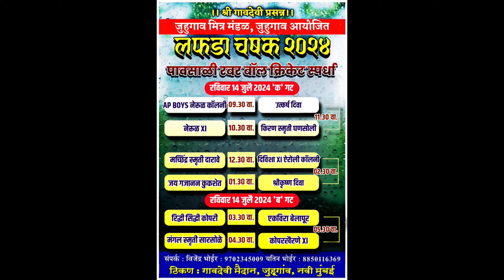DIVISHA 11 AIROLI VS SHREE KRUSHNA DIWA || लफडा चषक २०२४ || जुहुगाव - FINAL DAY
DIVISHA 11 AIROLI VS SHREE KRUSHNA DIWA